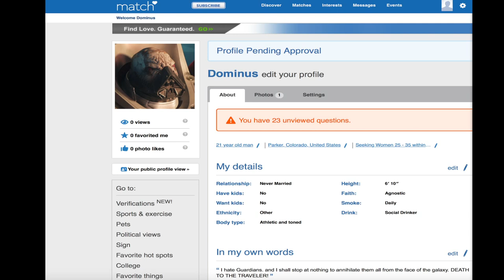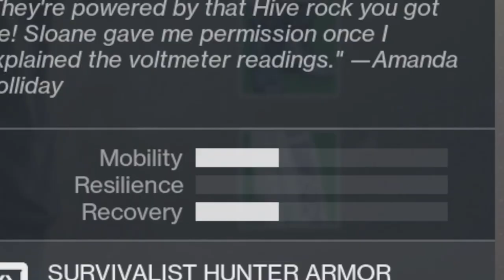Destiny 2 review! Is it good this time? - The Thoka Show!